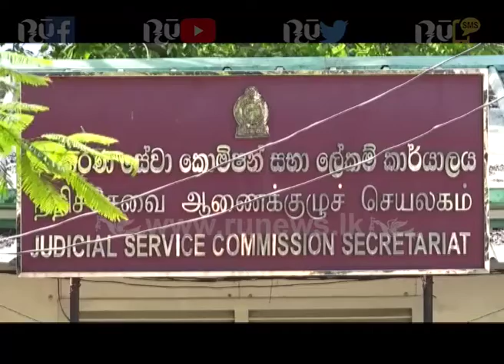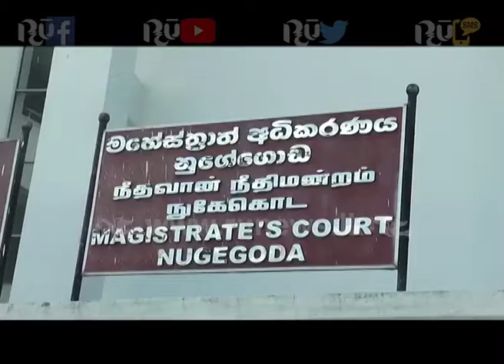රංජන්ගේ තවත් හඬ පට එළියට | Ru News